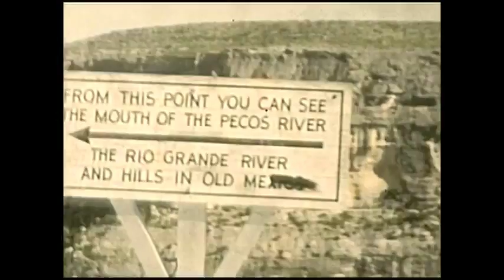18 Yellowstone Bears, 1950 full version